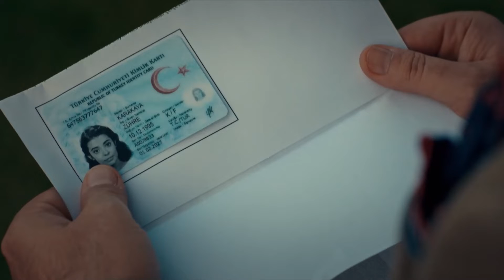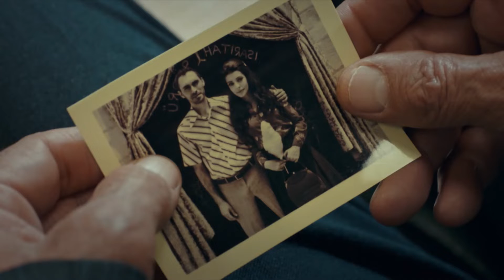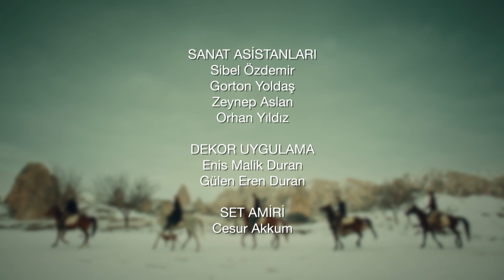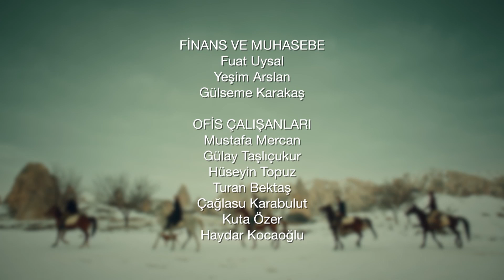Estrella Del Pastor 19 Capítulo (Versión Extendida)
Çoban Yıldızı Spanish Dubbed

Estrella Del Pastor empieza con el intento de hacerle casar a bellísima Zuhre quién nació y creció en Nigde con Fikret Karakaya quien es uno de los más ricos y fuertes hombres del territorio. Zuhre se condena a ser mujer de Fikret Karakaya quien mantiene el poder en mano.

Seyit un picapedrero conocido como un hombre sincero, valiente y fiel a sus valores se encuentran con Zuhre traída a Capadocia. Este encuentro se convierte en un amor mágico, apasionado y sin remedio. Aunque sean lejos como el fuego y el agua, este amor les acerca tanto.
Su libertad es su amor ahora.
Seyit Y Zuhre luchan para eliminar los obstáculos contra su amor. Pero su amor destruye, quema todo lo que tocan. Además hay un obstáculo más que es muy grande que se llama Fikret Karakaya. La Estrella Del Pastor es una historia de amor lleno de suspenso empieza en el mundo épico de Capadocia y llega hasta Estambul.

ACTORES:
Şükrü ÖZYILDIZ
Selin ŞEKERCİ
Selim BAYRAKTAR
Arif ERKİN
Serhat ÖZCAN

ETIQUETA
PRODUCTORA: GUL OGUZ
DIRECTORA: BENAL TAIRI
GUIÓN: GÜLİZAR IRMAK
PRODUCCIÓN: MOST PRODUCTION
GÉNERO: DRAMA
PRODUCTORA APLICADORA: GÜLAY MERCAN
COORDINADOR GENERAL: SONER GUVEN